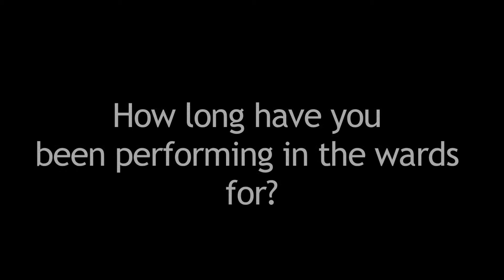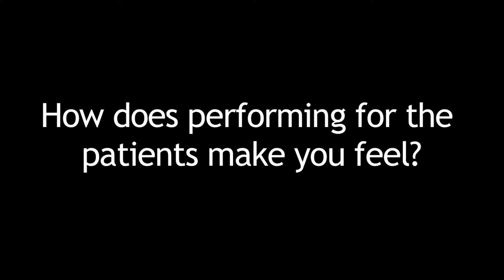Can music on hospital wards improve patient care?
A volunteer at PARTIA, Jane Lewis, discusses her experiences singing for elderly patients in Aintree Hospital and shares her view on integrating the arts with practice.